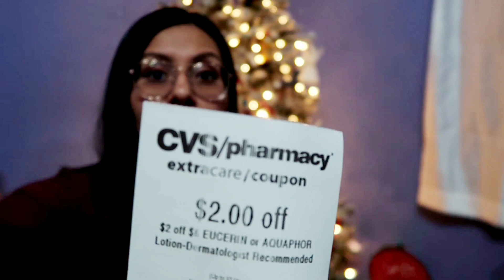CUPONES PARA GUARDAR!! | Platica Circular CVS 12/15/19 - 12/21/19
🌟CUPONES PARA IMPRIMIR:
CUPONES NUEVOS ESTA SEMANA:

🌟Productos que uso:
CAMARA DE VLOGS

🌟Escribeme!!